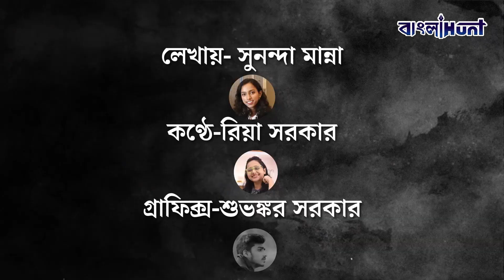Jashoreshwari Temple: বাংলাদেশীদের লালসার হাত থেকে রক্ষা পেলেন না স্বয়ং ভগবানও! Bangladesh news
➤ 𝐀𝐛𝐨𝐮𝐭 𝐮𝐬 ☺

➤  𝐅𝐨𝐥𝐥𝐨𝐰 𝐔𝐬 ☺

➤  𝐓𝐚𝐠𝐬 ☺